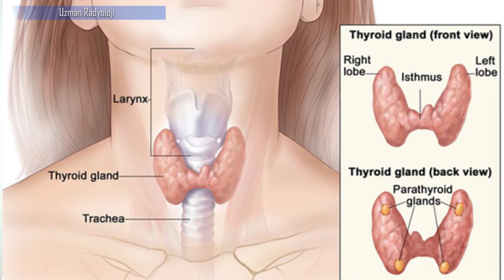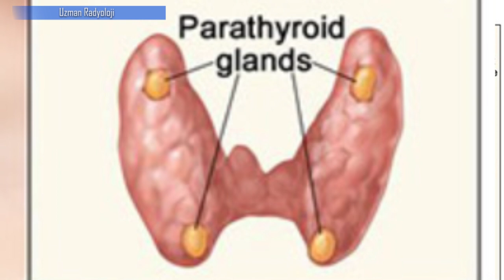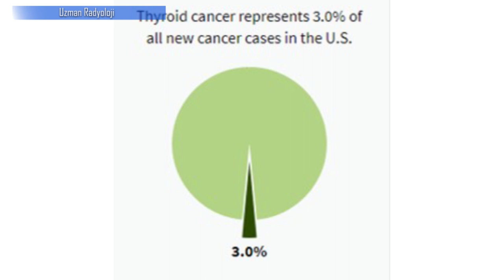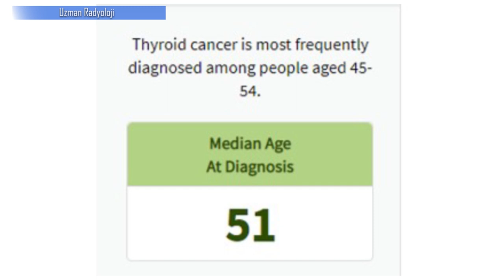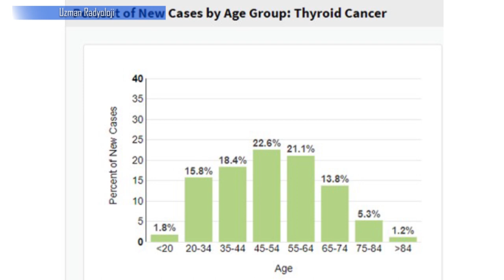SAYILARLA TİROİD KANSERİ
Tiroid kanseri ile igili istatistikler, sayılar.. Kimlerde görülür, hangi yaş gurubunda sıktır, kadınlarla erkekler arasında fark var mıdır, genelde kaç yaşında tanı alınır, kanser sıklığı nedir. detaylar videomuzda..

Bu video içeriği ile ilgili diğer videolarım;